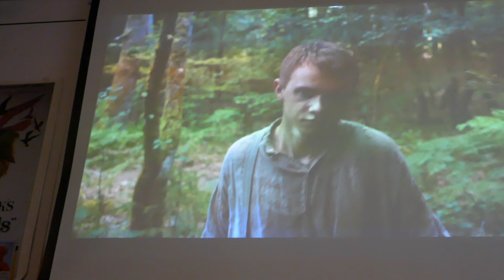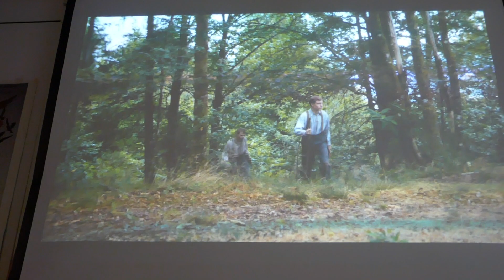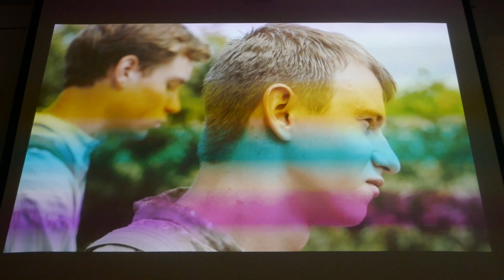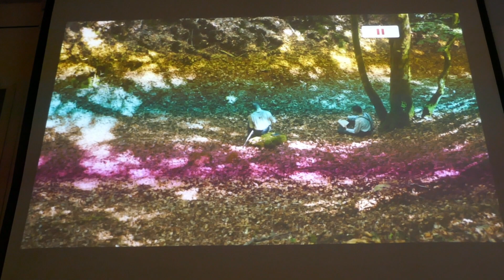Rencontre avec Vincent Le Port (Potemkine - Paris - 7 septembre 2022)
Pour "Bruno Reidal Confession d'un meurtier" édité en Blu-ray Disc + DVD par Capricci
Présentation : Manfred Long
Boutique Potemkine - 30 rue Beaurepaire - 75010 Paris